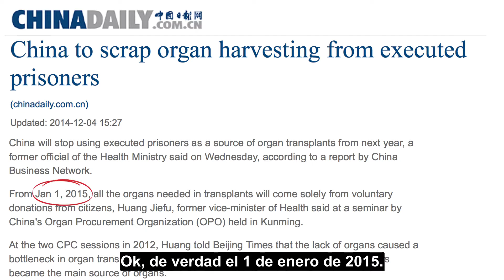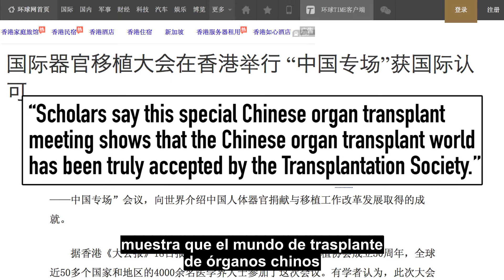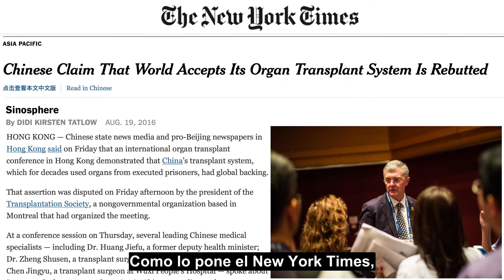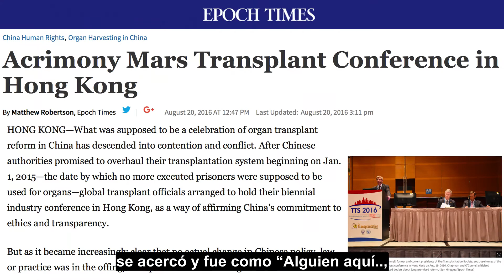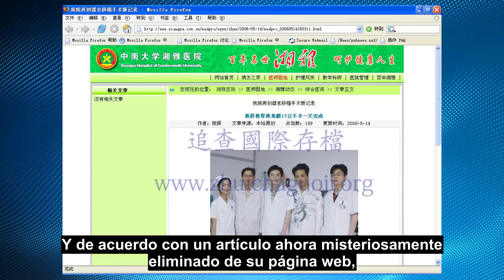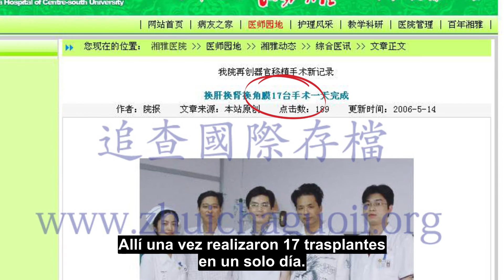¿Por Qué los Médicos "Apoyan" el Comercio de Órganos en China? | China Sin Censura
¿Están los médicos extranjeros apoyando el comercio de órganos de China? ¿Y cuáles son sus propias conexiones clandestinos al respecto? Bueno, una cosa es segura: Esa es una mala medicina china.

¡Contribuya con nosotros! ¡Únase al “ejercito de 50 centavos” de China sin Censura!

¡Asegúrese de compartirlo con sus amigos!